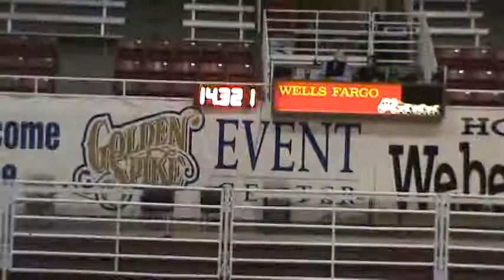Rochelle & Punky 10-22-10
Golden Spike Arena in Ogden, UT